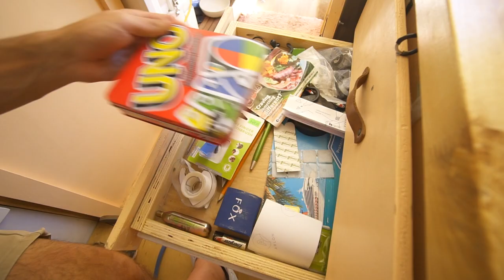Pulled Over by the Police in Mexico. 🚨 / Baja Vanlife Vlog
We take you through our experience of getting pulled over by the police in Baja California Sur AND to our favorite beach here. SO in this video, you get a little of everything!!

⭐ Products used in this build ⭐ 👇👇👇👇👇👇👇

🌼 Decor/Daily use Items:
Compost Bin
Gooseneck Electric Water Kettle
Kitchen Sink Caddy Sponge Holder
Amber Plastic Spray Bottles
Toilet Paper Holder
Pans (we have pink)
Shower Caddy
Soap Dispenser
Tik Mat
6 Inch Memory Foam Mattress

 🔨 Electrical/Plumbing:
5 Gallon Grey Water Tank
15 Gallon Grey Water Tank
33 Gallon Fresh Water Tank
2.5 Electric Water Heater
Hepv0 Drain Pipe
Water Pump
Maxx Air Fam
Fantastic Fan
Duplex Wire 14G
12v Fuse Block Head Compost Toilet
Electric Ball Valve
Dometic 12v Fridge
Water Level Gauge
Water Level Sensor
12v LED Lights
12v Dimmer Switch
Shore Power Outlet
Sink (We went with White)
Water filter
Shower Mixer
Outdoor Shower Setup
Ramblewood Two Burner Stove
BatleBorn Lithium Batteries (3x)
3000 Watt Inverter
Victron Battery Monitor
Digital MultiController
Rover 400 Watt Solar Kit
Renogy Cable Entry
12v 5 panel switch
Butyl Tape
Shower Pan

🤷 MISC:
Kilmat Sound Deadening
Magnetic Catcher
Vent Fan Cover
Front Window Cover
Sumo Springs
Leveling Bricks